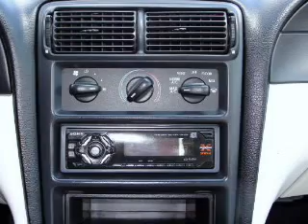1995 Ford Mustang - Oak Forest IL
Year: 1995
Make: Ford
Model: Mustang
Trim: GT
Engine: 5.0 liter 8 cylinder 16 valve
Transmission: Automatic
Color: Red
Mileage: 136082
Address:
6100 W 159th St